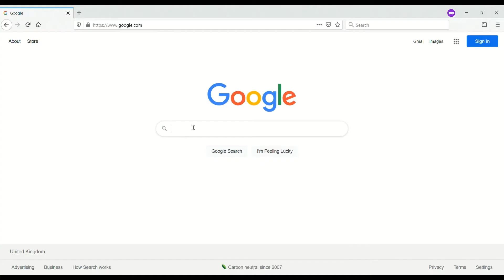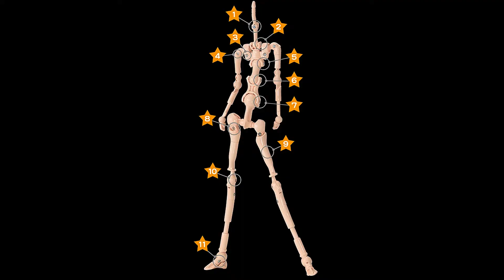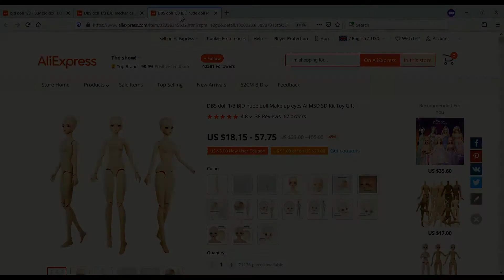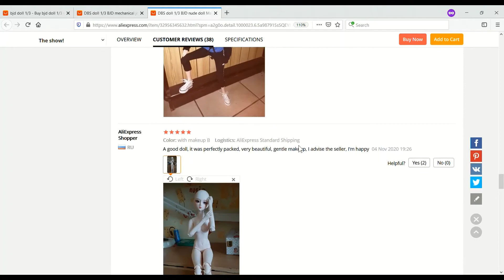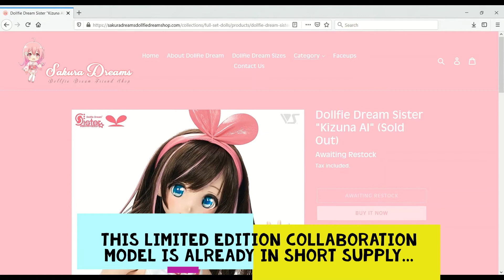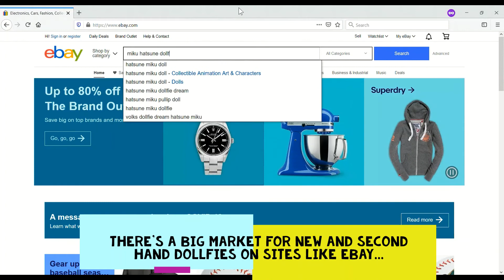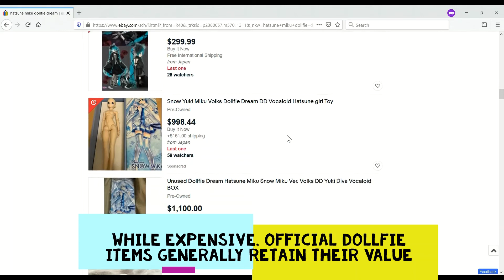Why Are Dollfie Dream Dolls So Expensive?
In this video Dollfie Dream doll Towa investigates why Dollfie Dream, Super Dollfie and Smart Doll ball-jointed dolls are so expensive.
Would you spend $500 or more on a doll, or do you think they are overpriced?  Are you currently saving up for a Dollfie Dream or a Smart Doll? Which girl (or boy!) do you want to give a home to?

Credits:
Read the history of Limited Edition Dollfie Chi from Chobits